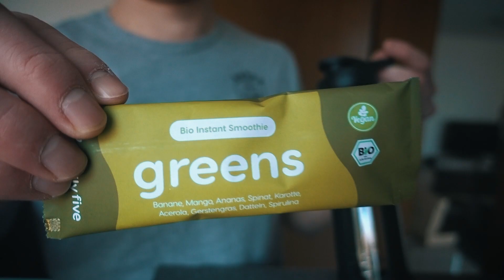WIE KONNTEN WIR DAS VERLIEREN?! ✘ BasketBlog #159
► ✘ Gametime in Trier . Wir führen mit 20 Punkten im vierten Viertel und verlieren es dann einfach noch. HOW?! Super tough. Ich war schlecht, aber auch in meine schlechten Spiele nehme ich Euch mit. Danke nochmal an Bayer für die VIP Einladung! bayerleverkusen luisfigge ✘
 ► Ich poste täglich auf Instagram & TikTok!
✘ MEINE MISSION:
Euer
Luis Figge, Niners Chemnitz

Massage Gun